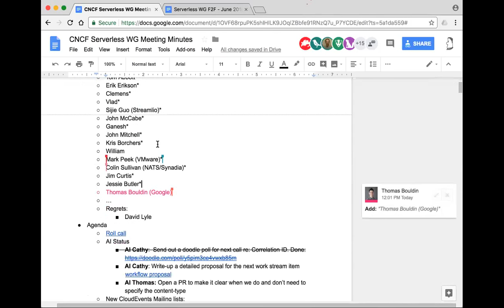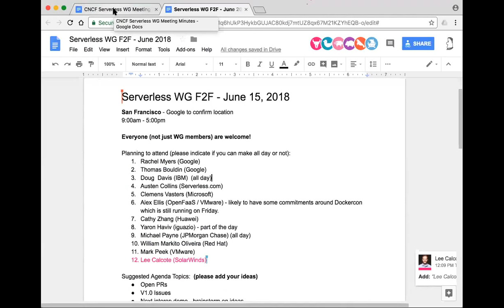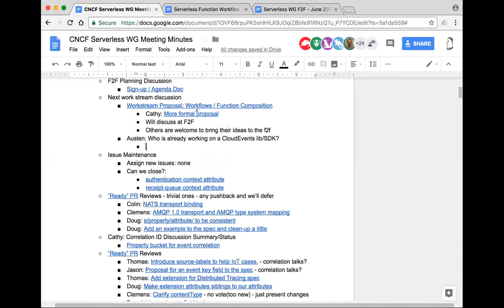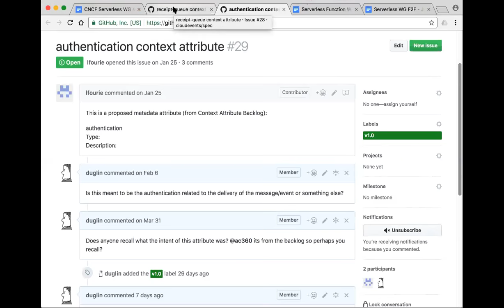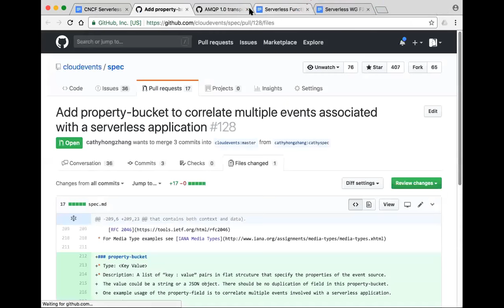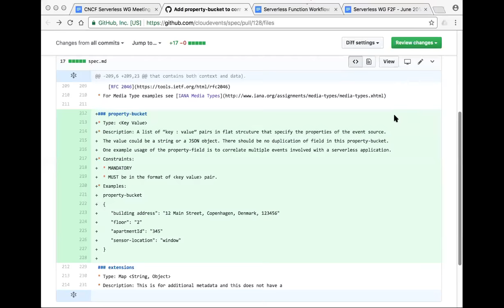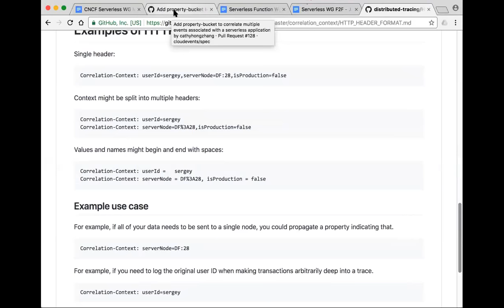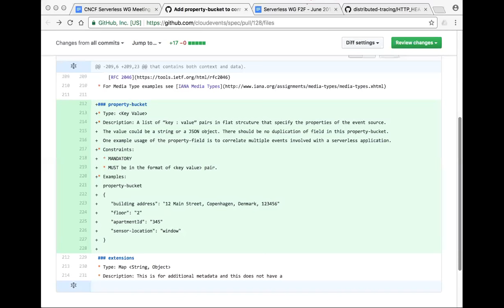CNCF Serverless WG - 2018-06-07